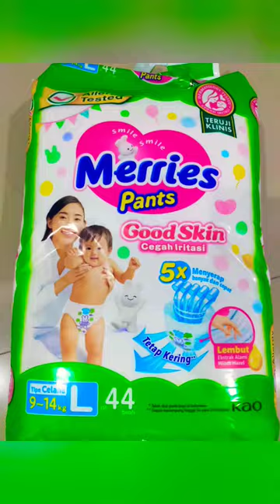demi keluarga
orderan lagi sepi istri wa suruh beli pempes jadinya mau gx mau harus nyari sampingan,
jadi pak ogah buat memenuhi kebutuhan keluarga